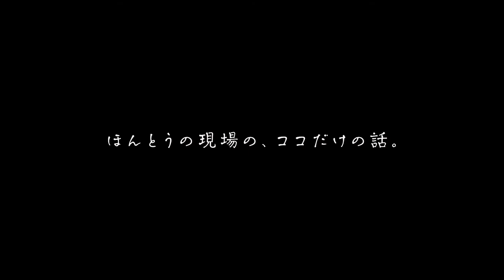(予告映像）映画『ドライブ・マイ・カー』濱口竜介監督インタビュー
映画大好きな業界の人たちと語り合う『映画は愛よ!』の池ノ辺直子が、 西島秀俊の主演で、第74回カンヌ映画祭で脚本賞をはじめ全４冠を受賞した本年度を代表する傑作映画『ドライブ・マイ・カー』の濱口竜介監督に映画の尺の話、予告編についての考え方や本作に関する様々なお話をうかがいました。